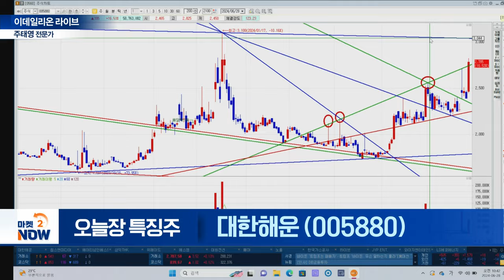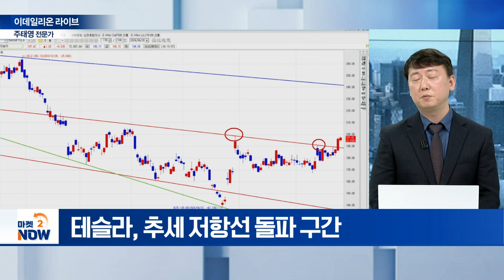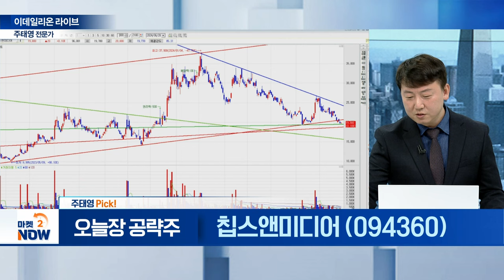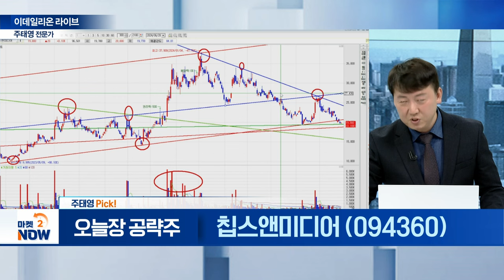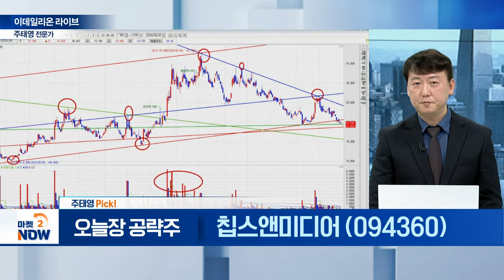대한해운, 대원전선, 에스엠, 삐아, 칩스앤미디어 / 주태영 이데일리온 전문가 [이데일리온 라이브] | Market Now (20240628)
- 'SCFI' 급등에 반사수혜 기대

- 美 전력청 샘플 테스트 진행

에스엠(041510)
- 신보 초동 판매량 반등

# 삐아(451250)
- 아마존 'K뷰티 콘퍼런스' 개최

- ‘컴퓨터 비전’ 기술 보유

▶ 주태영 Pick!
칩스앤미디어(094360)
- ‘컴퓨터 비전’ 사업 영역 확대
-  NXP에 동영상 코덱 기술 공급